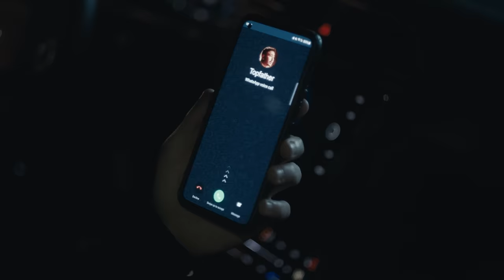The Topfather 3: No Room for Failure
Back on our home turf, our only option is victory.